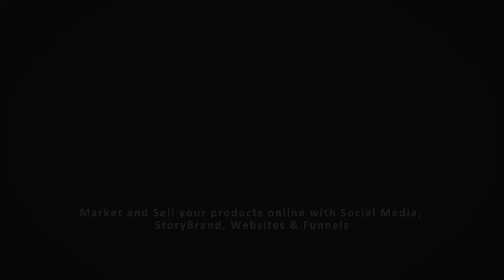4 Unique Ways To WORK WITH THE FACEBOOK ALGORITHM | FACEBOOK MARKETING by Rise Social Media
You're wanting to work WORK WITH THE FACEBOOK ALGORITHM  and wanting to know how often should I post on Facebook, but you're finding it hard if not near impossible. We get it, there are 100 different aspects the algorithm and Facebook keeps those pieces as a closely guarded secret.

However no matter how well guarded the Facebook Algorithm is, there are always hints they let out to help you get better results on Facebook and you are able to get your hands on 4 unique ways to work with the Facebook Algorithm.

As part of helping you get in front of your Facebook Marketing, we have put together an ebook that will give you ideas on what to post on Facebook so you get better interaction and results.

It's called the 17 Facebook Post Ideas for Entrepreneurs.

The 7 E's Of Marketing:
This course has transformed the way businesses are posting on Social Media. If you haven't grabbed your copy yet, go and grab it now.

Mastermind:
Join our online community for free. Ask questions, participate in challenges and grow your business.

Results and Co Free Stuff (go to our website and scroll to the bottom)